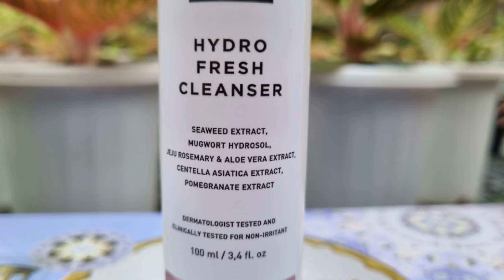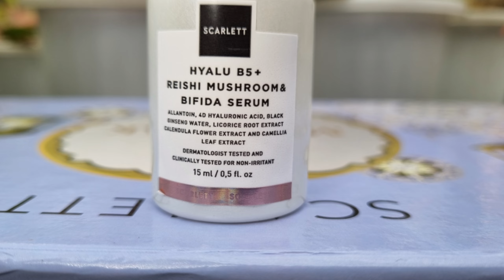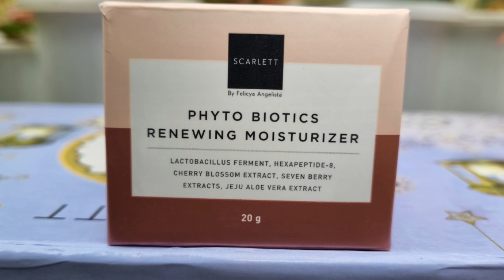Fungsi penting paranet untuk aglaonema !!!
Bagi teman-teman yang mau membeli produk dari Scarlett bisa langsung kunjungi;
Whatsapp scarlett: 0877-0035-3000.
Line: @scarlett_whitening
Untuk menonton video dengan kualitas gambar yang jernih, kamu bisa mengubah setingan pada youtube dengan kualitas gambar 1080p atau 1440p.
Mohon ma'af tidak bisa membalas chat satu persatu di komentar youtube karena keterbatasan waktu untuk mengedit dan liputan.
Follow juga instagram @samsudin111290
Agar kita makin dekat lagi ...!!!